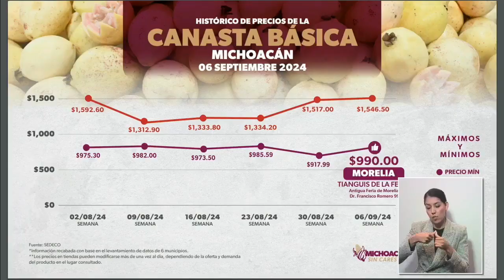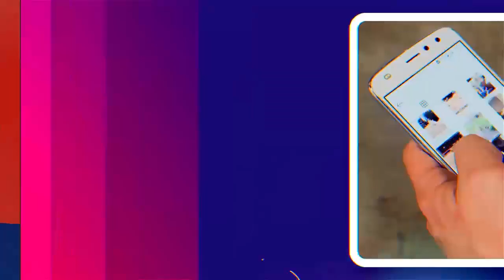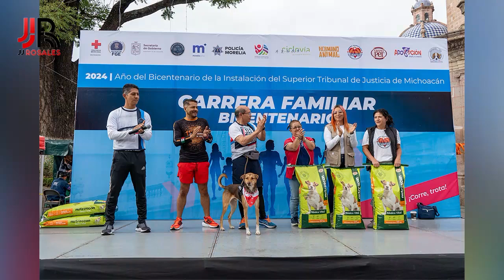Las noticias con jjrosales 09 de de septiembre del 2024